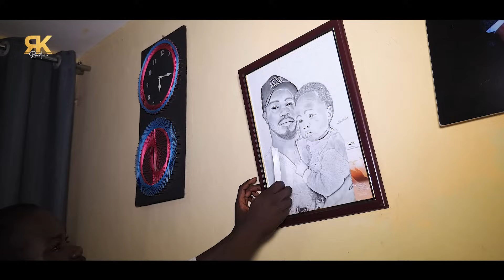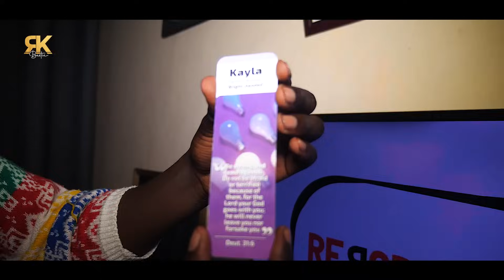MULAMWAH NAIROBI BEDSITTER HOUSE TOUR || PART 2 || Ruth k & bestie mulamwah